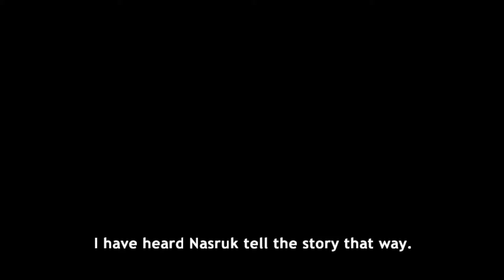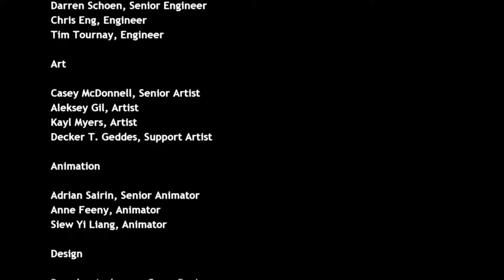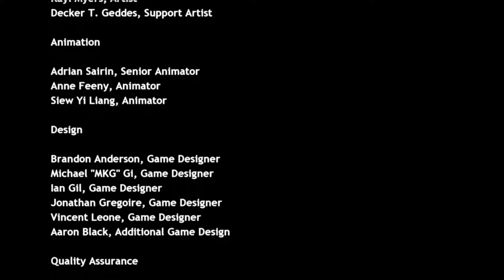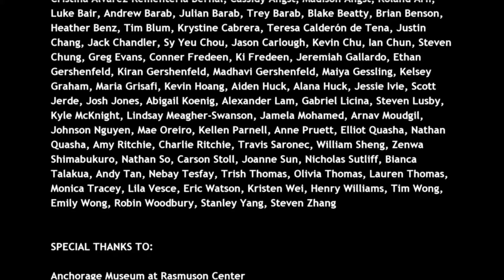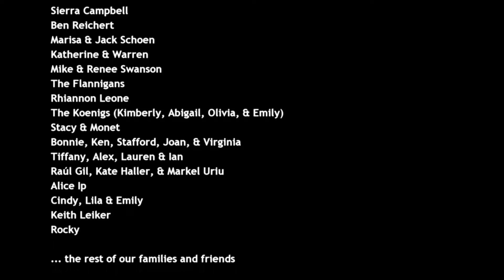NEVER ALONE | Long way home | Gameplay - Final